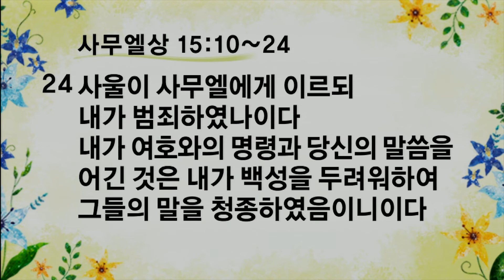[ 20190811 ] 찬양예배 (김보영 전도사) - 여호와의 말씀을 버렸으므로 (사무엘상 15장 10~24절)